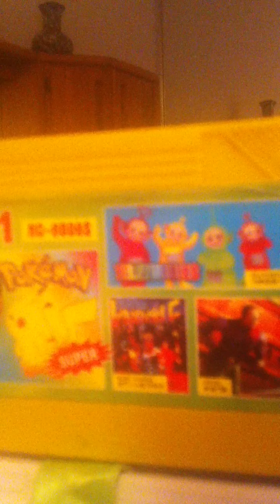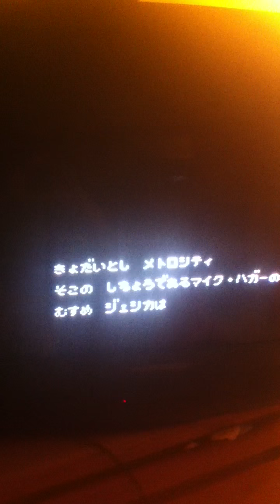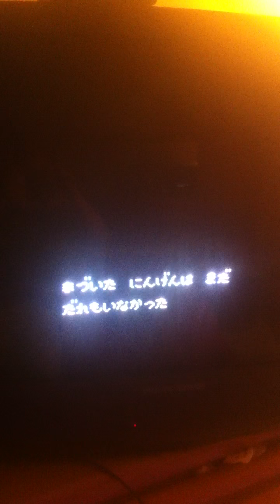4 in 1 Multi Cart: Mighty Final Fight and Contra III???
I was lucky enough to find a 4 in 1 Multi-Cart on Ebay for a decent price. I was even LUCKIER to find 2 games that have eluded me in the Past! Enjoy!